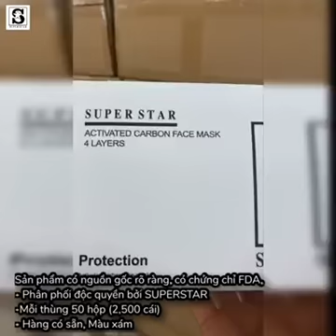Tại sao nên chọn Super Star Face Mask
Face Mask Super Star
+ CÓ 4 lớp ngăn bụi, nước
+ Kích thước lớn đảm bảo che kín khuôn mặt
+ Bọc nylon từng cái đảm bảo an toàn vệ sinh
+ Có lớp carbon giúp khử mùi
50cái/hộp – 50hộp/thùng
Đóng gói riêng biệt 50 cái trong từng bao nylon
+Giá cả:
Face Mask Super Star (50pcs/box): $12
Face Mask Super Star (2500pcs/package): $500